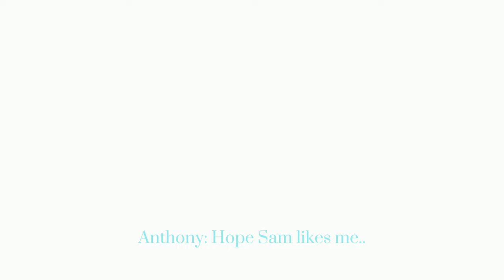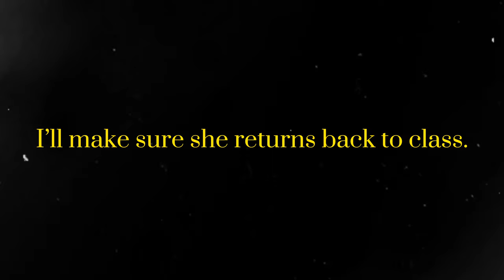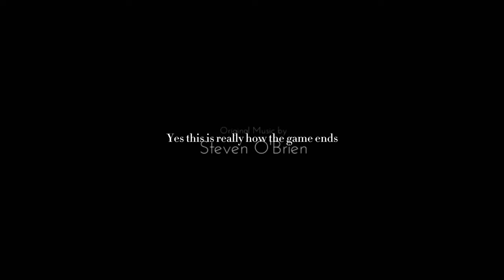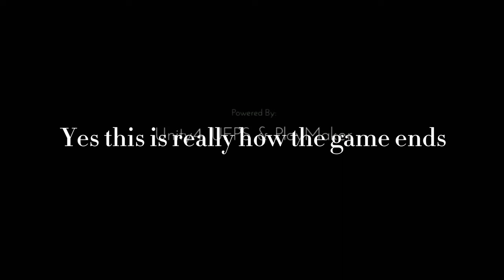The Game That Wants To Confuse You.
“Only If” The Game That Wants To Confuse You.

This video is a thorough game analysis and breakdown of the indie game "Only If." "Only If" is the game that masters confusion, and while the voice acting, graphics, and some of the story elements are great, there is still a lot to be desired. I could not stop thinking about this ten-year-old game, and for that, I knew I had to create a video.

Any theories or thoughts about this game are wholly welcomed in the comments section. Truly hoping this video sparks some sort of discussion about this genuinely bewildering experience. Thank you for coming in the rabbit hole with me.

Video made by Kimahri.